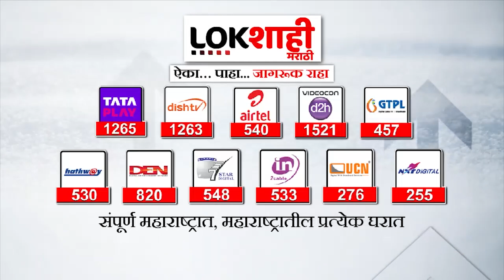Sanjay Raut On Eknath Shinde | ठाकरेंच्या मतदारसंघात मुख्यमंत्र्यांची स्वच्छता मोहिम, राऊत म्हणाले..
sanjay raut
sanjay raut khupte tithe gupte
sanjay raut dialogue
sanjay raut on ajit pawar
sanjay raut memes shorts